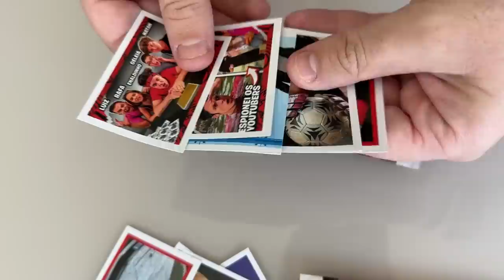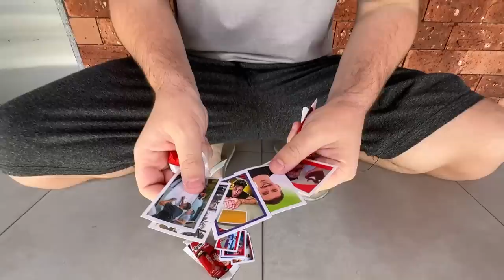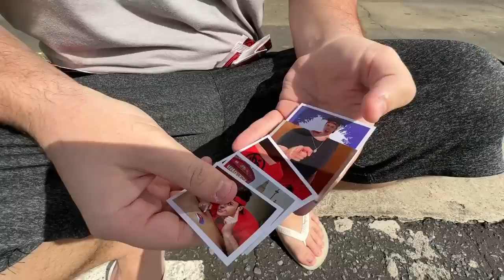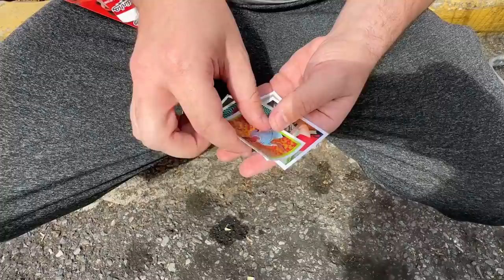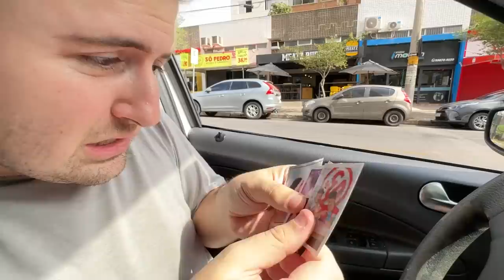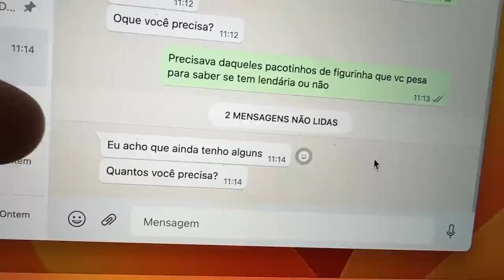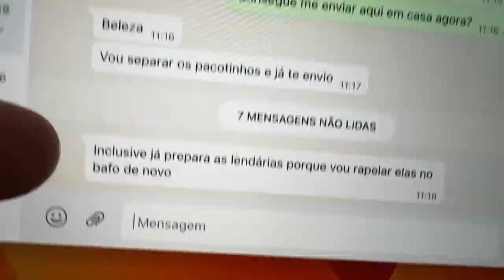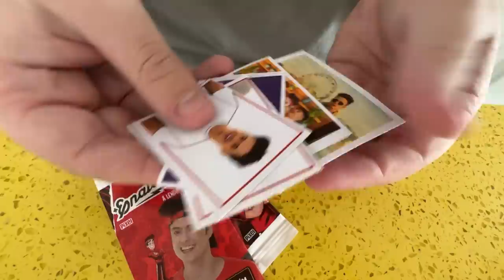O ENALDINHO ME DEU FIGURINHAS FALSAS DO ÁLBUM DO ENALDINHO!!